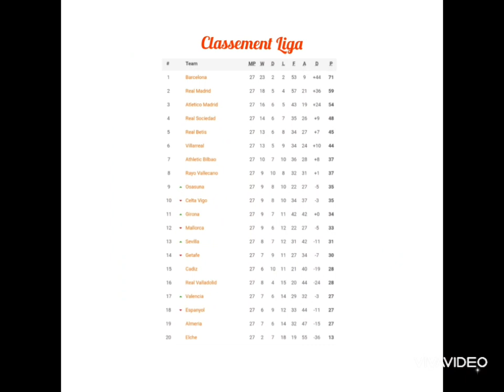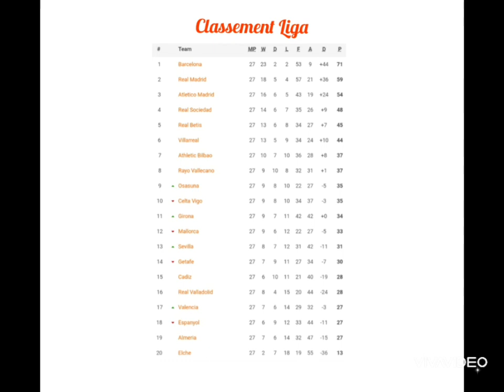Pronostics Foot Liga 28ème Journée du 07 au 10 Avril